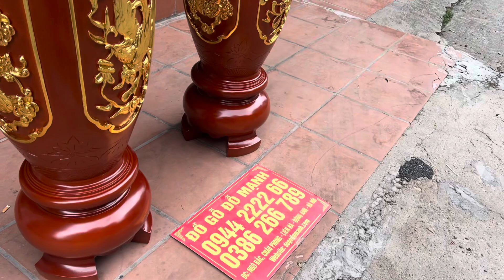Cặp lục bình đặt theo yêu cầu của a nam ở : yên mô - ninh bình .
- Hàng đặt đục tứ linh , hàng đục tay , hàng dát vàng 24k .
- Giá : 14tr hoàn thiện
- Miễn phí giao hàng 66km
- Nhận hàng đặt theo yêu cầu .